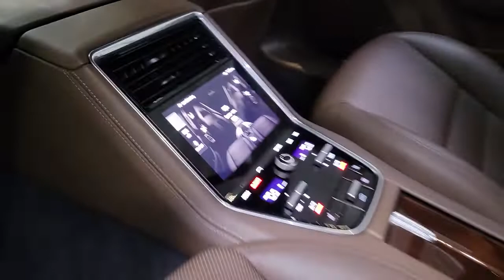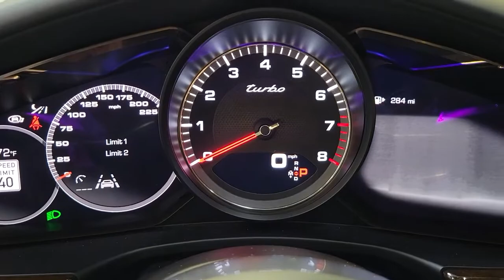2017 Porsche Panamera Tampa Bay, Jacksonville, Fort Lauderdale, Miami, West Palm Beach, FL R0934G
Used 2017 Porsche Panamera Turbo

895 N Ronald Reagan Blvd